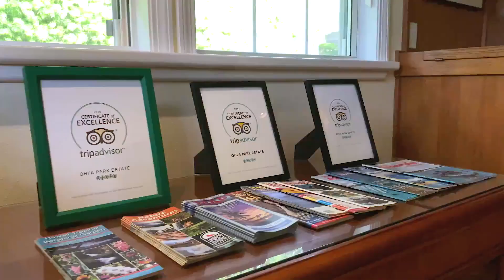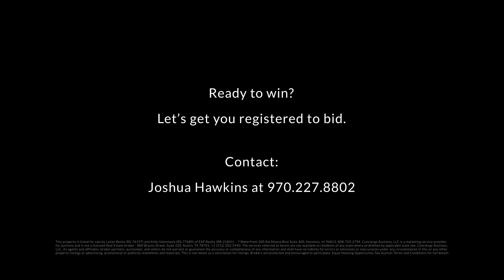Ohi’a Park Estate | Virtual Viewing